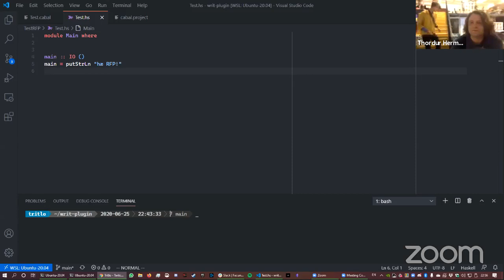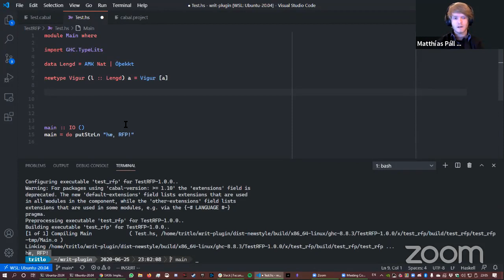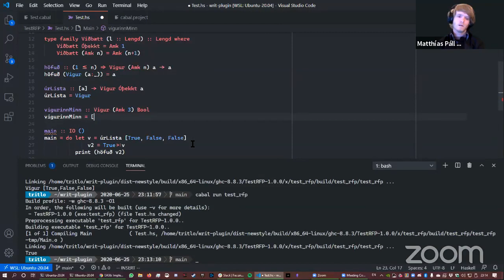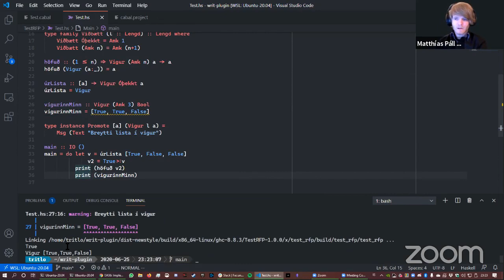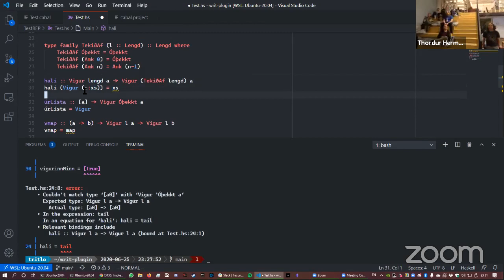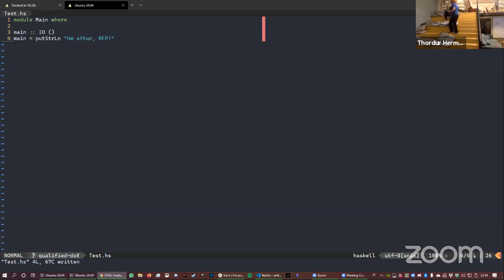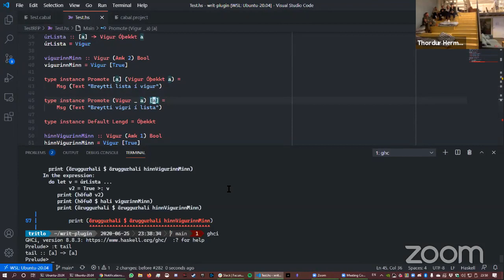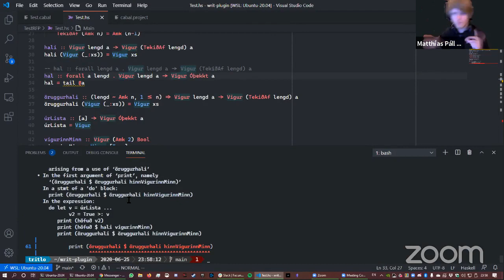Fyrirlestur um draugatög og þýðenda íbætur fyrir GHC @ RFP 2020-06-25.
Fyrri hluti fyrirlestursins sem átti að fjalla um nýja íbót, en fór aðalega í að útskýra draugatög (phantom types).